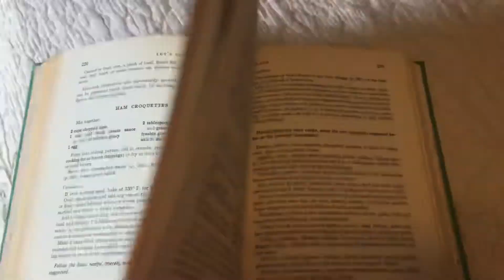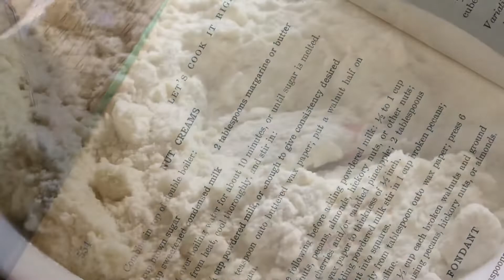Making Marzipan with a 1940’s Recipe!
We love to use marzipan in cakes, chocolate, and sweetbreads! I hope you enjoy this recipe!

Marzipan

1/2 cup almond flour
1/2 tsp almond extract
1/2 cup sweetened condensed milk
1 cup powdered sugar
1/2~3/4 cup powdered milk